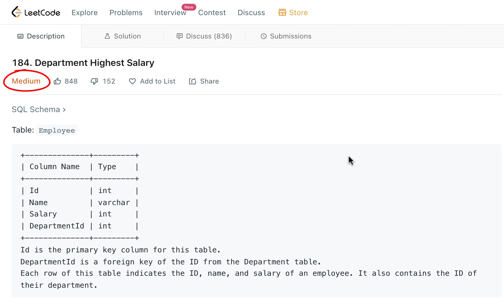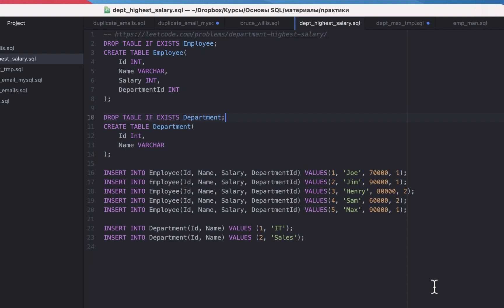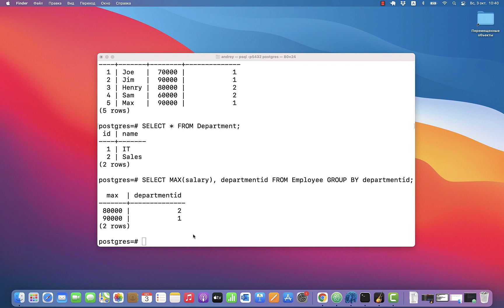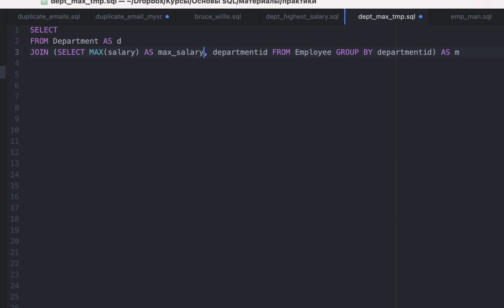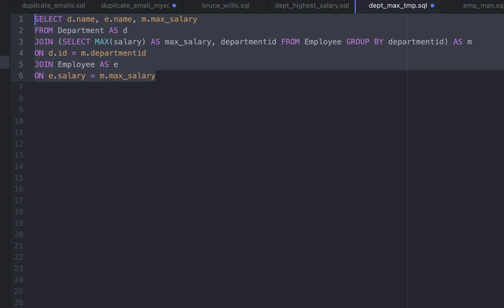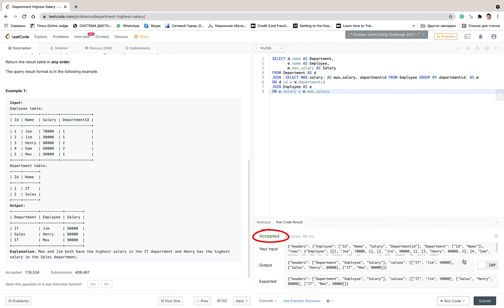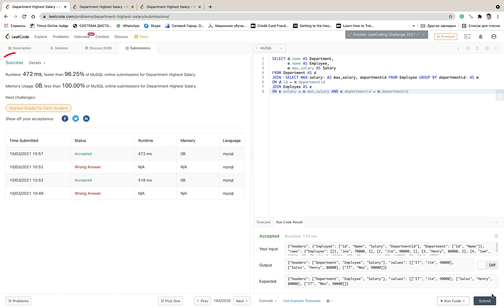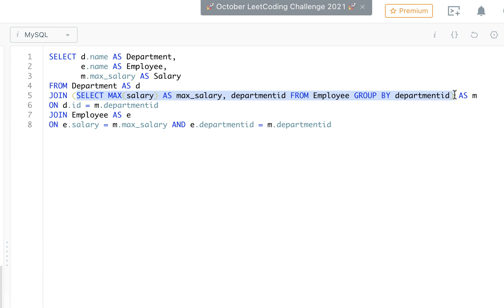Объединение таблиц и запроса с GROUP BY | Практика по SQL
Разбираем задачу с Leetcode по поиску сотрудников с максимальной зарплатой в каждом отделе организации. Пример JOIN таблиц и запроса с группировкой. Страница курса

Заранее спасибо за помощь!

00:00 - Задача Department Highest Salary
02:13 - Создание копии данных в PostgreSQL
03:19 - Поиск максимальной зарплаты в каждом отделе
04:40 - JOIN таблицы и запроса SELECT с GROUP BY
07:43 - JOIN третьей таблицы
10:01 - Запуск запроса на Leetcode
10:36 - Исправление ошибки в запросе
12:56 - Итоги